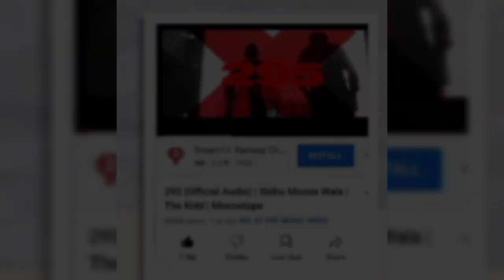Sidhu moose wala New song | Moosa waar song | 295 song | Forttyseven talking sidhu Collab